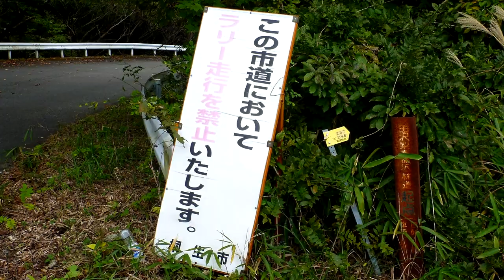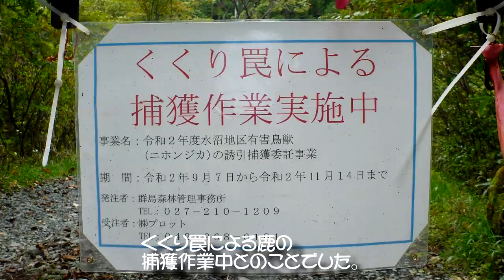田沢梨木楡沢林道（群馬 桐生市）ダートの完抜林道だが、この日は残念ながら…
2020年10月21日に撮影。始めの約1分はダイジェスト。群馬県のみどり市と桐生市の林道を走行してきました。
この動画は、桐生市の県道70号線側から田沢梨木楡沢林道を走行した時の映像です。この林道はダートの完抜林道で、事前調査では通行止めの情報は無かったのですが…
この日はその他に、作業道 笹久保線、塩沢小平線、小平座間線（みどり市）、足尾トンネルの旧道跡（栃木 日光市）を走行しました。
本動画中で使用している地図は、国土地理院のウェブサイトからダウンロードし加工したものです。

関連動画
■林道 塩沢小平線（群馬 みどり市）ダートメインの完抜林道、起点付近には巨木（小平の大杉）がある
■足尾トンネルの旧道跡（栃木 日光市）国道122号線の足尾トンネル開通後に廃道になった区間